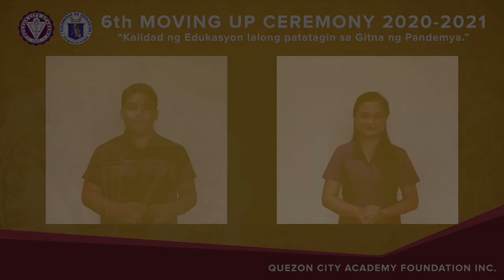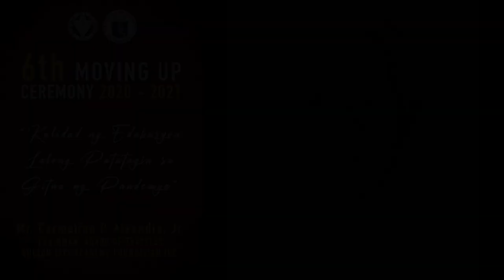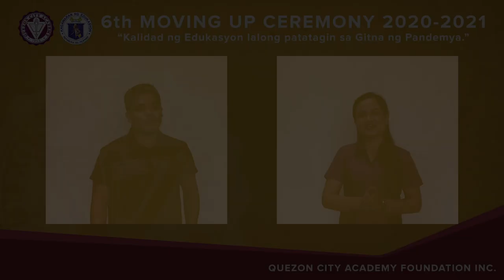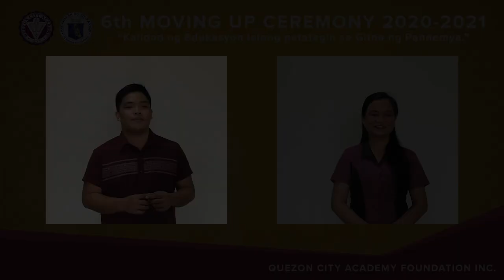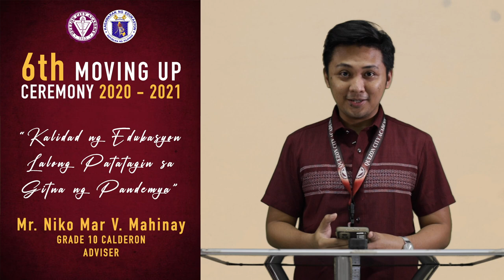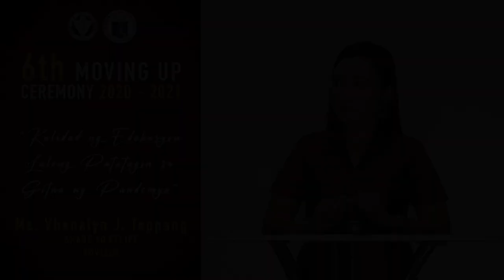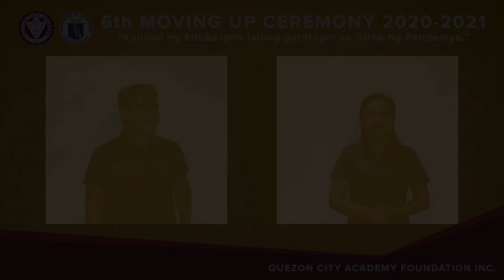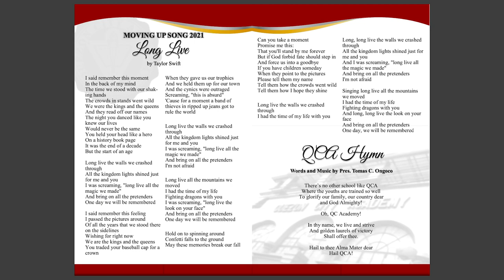Quezon City Academy Foundation Inc.Moving Up Ceremony SY 2020 - 2021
Quezon City Academy Foundation, Inc.
Moving Up Ceremony SY 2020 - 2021

Theme:
Kalida ng Edukasyon lalong Patatagin
sa Gitna ng Pandemya